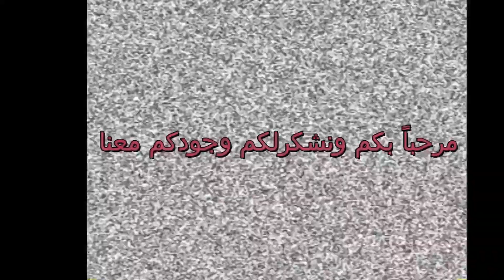موتور كوبوتا | ري الارض الزراعية | Kubota Motor Irrigation of agricultural land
"موتور" كوبوتا | motor  ري الارض الزراعية |  Kubota Motor Irrigation of agricultural land.
منذ زمن اشتري العم محمد كوبوتا  محرك البنزين من موردو كوبوتا
كوبوتا محرك 3 بوصة 1 مضخة مياه تعمل بالبنزين wp20  وهو يروي به ارضه حتي اليوم .
شرح منهج التجويد للصف الثاني الاعدادي/ / شرح منهج التجويد للصف الثالث الاعدادي الأزهري - الترم الأول – من بغية الطالبين في تجويد كلام رب العالمين /
    ومرحبا بكم                 تشرفت بزيارتكم
فإن كانت القناة اعجبتكم لا تحرموني من  اعجاب واشتراك بالقناة.
       فهذا يشجعني علي الاستمرار  ويدعمني.